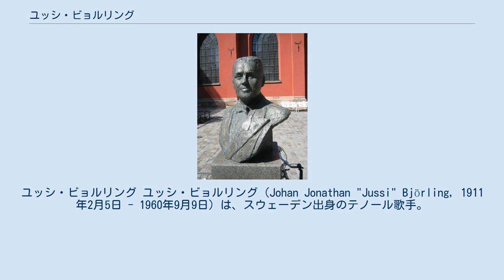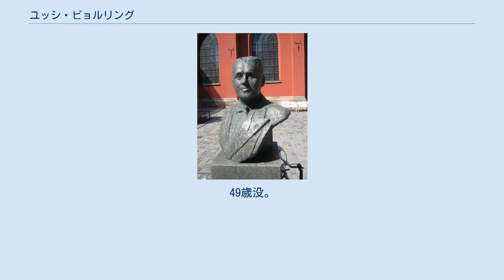ユッシ・ビョルリング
ユッシ・ビョルリング ユッシ・ビョルリング（Johan Jonathan "Jussi" Björling, 1911年2月5日 - 1960年9月9日）は、スウェーデン出身のテノール歌手。
独特の品格、澄んだ透明感、また輝かしさもそなえた美声で広く知られた。
 テノール歌手を父として生まれ、父を最初の師として音楽教育を受ける。
6歳の時に父、そして2人の兄と共に「ビョルリング男声四重唱団」を結成してボーイソプラノとして演奏活動を展開、アメリカでも演奏旅行を行なった。
初録音は8歳の時。
1928年、ストックホルム王立音楽院に入学、1930年同地の王立歌劇場で正式デビュー（役はドン・オッターヴィオ／モーツァルト作曲『ドン・ジョヴァンニ』）。
同劇場所属の時代に再び活発な録音活動を行なって、世界的に評判を高めていく。
 1936年、ウィーン国立歌劇場とザルツブルク音楽祭にデビュー。
更に38年、アメリカ・メトロポリタン歌劇場（通称メト）に、ロドルフォ（プッチーニ作曲『ラ・ボエーム』）を歌ってデビュー。
国際的名声を確固たるものとし、その後欧米で活発な活動を展開するに至る。
その中でも特にメトとのつながりは深く、59年までメトの看板テノールとして活躍した。
 録音では、第二次世界大戦後、LPレコード（1948年発売）が普及期に入ると、長時間収録が可能なLPの特長を生かすためもあって、レコード各社で歌劇全曲録音が本格化、ビョルリングは、メトで活躍する歌手たちを起用して歌劇録音に乗り出したRCAビクターに招かれ、52年の『イル・トロヴァトーレ』を皮切りに多くの全曲録音に参加している。
 レパートリーはヴェルディ、プッチーニの諸作品、そして柔らかな美声でグノーの『ファウスト』などフランス・オペラにも適性を示した。
またカニオ（レオンカヴァッロ作曲『道化師』）やトゥリッドゥ（マスカーニ作曲『カヴァレリア・ルスティカーナ』）などヴェリズモ・オペラもレパートリーとしており、軽やかなリリコ系諸役から重厚なスピント系諸役までをしなやかに歌いあげた名テノールであった。
 1960年3月、コヴェントガーデン（ロンドン）での公演直前に心臓発作で倒れる（大の酒好きであったことも遠因のひとつといわれる）。
なんとか一命を取りとめ、心肥大の状態ながら録音に参加するなど、回復に努めていたが、同年9月、心筋症のためストックホルム郊外のシアロ島のサマーハウスにて死去。
49歳没。
ステレオ録音本格化時代に入り、録音での更なる活躍も期待された矢先だった。